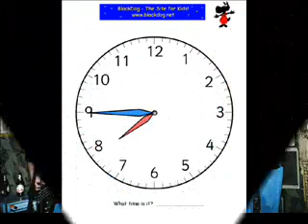The Chillers - The Loudest Car On Campus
The Chillers play an authentic rock & roll hot rod number with a video collage about "The Loudest Car On Campus".